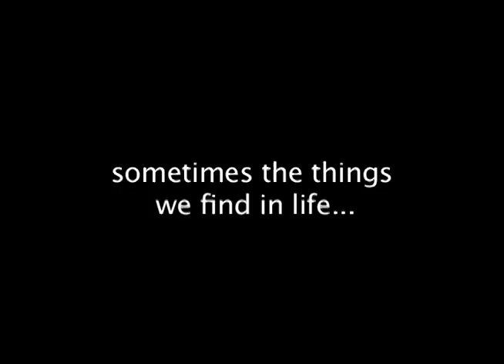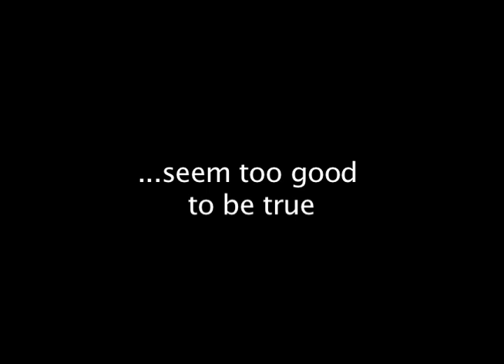claptrap: Official Movie Trailer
The up-and-coming short-film starring Nick Fimbers, Tony McMillen and Jacob Breckenridge. Coming soon!
Shiny Object Production, Nathan Fullerton, 2009.